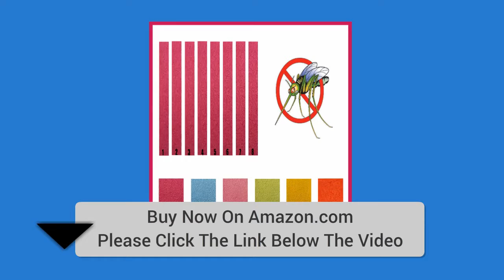Mosquito Repellent Organic Bracelets on Sale Now Amazon.com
X-Treme Mosquito Repellent Bracelets (8 Pk) Deet Free, Non-Toxic Ultrafiber Bands, Mosquito Repelling - Best Pest Control Repeller Safe Adults, Kids, Babies - Organic Oil Bug Repellent

* LONG LASTING PROTECTION 240 HOURS: X-Treme Mosquito Bracelets are High Quality microfiber bands hold the natural oils to prevent Mosqutio Bites for up to 240 Hours! X-Treme mosquito bracelets perfect for all outdoor activities such as traveling, hiking, fishing, grilling and other outdoor activities.

Mosquito Repellent Bracelets on Sale Now Amazon.com

* X-TREME QUALITY: X-Treme Microfiber / Ultrafiber Mosquito Repelling Bands / Bracelets Mosquito Repeller Bands are made of Highest Quality Microfiber. Lasts up to 10 days!

* ORGANIC NATURAL MADE OILS: Each Natural Mosquito Repellent Bracelet is free of DEET and toxic chemicals, making them safe for both you, kids, pets and the environment.

* FULLY ADJUSTABLE ALL SIZES: Each Mosquito Repellent Bracelet is fully adjustable perfect use for ankle bands and wristbands that are adjustable for children and adults. Use for ankle bands and wristbands that are adjustable for kids and adults. Made of natural plant oils safe for baby use.

* 100% MONEY BACK GUARANTEE

Product Description

One of the big advantages of our insect repellent bands is that you no longer have to spray yourself or your children to protect against those annoying mosquito bites. Simply put the soft comfortable bracelet on and keep the annoying mosquitoes away. These mosquito bracelets are DEET-FREE and are made of natural substances such as citronella and are proven to offer a great, good looking and natural protection.

X-Treme Mosquito Repellent bands are fully adjustable, it is advised to attach bracelet in a location that kids under (3) years would have difficulty removing or placing it in their mouth such as clothing, car seats, crib etc.

X-Treme Microfiber Repellent bracelets are designed with high quality microfiber, made from all organic oils reducing the chances of being bitten by insects. Each band has been soaked in natural smelling oils such as Citronella, Eucalyptus, and mint.

mosquito bracelets
mosquito bracelets kids
mosquito bracelets with deet
mosquito bracelets by ecopestugotm
mosquito bracelets for adults
mosquito bracelets waterproof
mosquito bracelets baby
mosquito bracelets bulk
mosquito bracelets by ecopestugo
mosquito bracelets deet
mosquito bracelets for kids
mosquito bracelets for zika
mosquito bracelets for babies
mosquito bracelets for toddlers
mosquito bracelets leather
mosquito bracelets pink
mosquito bracelets with deet zika
mosquito bracelets amazon
mosquito bracelets work
mosquito bracelets walmart
mosquito bracelets target
mosquito bracelets wholesale
mosquito bracelets natural
mosquito bracelets
mosquito ankle bracelets
mosquito repellent bracelets assorted colors
anti mosquito bracelets
are mosquito bracelets effective
are mosquito bracelets safe
mosquito bracelet baby
mosquito bracelet bulk
citronella bracelets bulk
mosquito bite bracelet
mosquito repellent bracelets bulk
mosquito repellent bracelet bands
mosquito repellent bracelet bugslock
mosquito bracelet cvs
mosquito bracelet china
mosquito coil bracelets
mosquito control bracelet
citronella coil bracelets
mosquito repellent bracelet cvs
mosquito bracelets do they work
mosquito bracelet deet
anti mosquito bracelets do they work
mosquito repellent bracelet diy
mosquito bracelet home depot
mosquito repellent bracelet deet free
do mosquito bracelets work
do mosquito bracelets work 2016
how long do mosquito bracelets last
do anti mosquito bracelets work
do mosquito repellent bracelets really work
do bugslock mosquito repellent bracelets work
mosquito bracelets ebay
mosquito bracelet effectiveness
mosquito bracelet eye
mosquito repellent bracelet ebay
mosquito repellent bracelet effectiveness
mosquito bracelet groupon
mosquito guard bracelet
mosquito repellent bracelet groupon
mosquito repellent bracelet hsn
mosquito repellent bracelet hs code
mosquito bracelet india
citronella infused bracelets
mosquito repellent bracelet ingredients
mosquito bracelet does it work
mosquito killer bracelet
mosquito lock bracelets
mosquito repellent bracelet lowes
mosrepel mosquito bracelets
mosquito no bracelet
mosquito net bracelet
off mosquito bracelets
mosquito protection bracelet
mosquito prevention bracelet
mosquito repellent bracelets product
mosquito repellent bracelets price
mosquito repellent bracelet
anti mosquito bracelet
mosquito repellent bracelet qvc
mosquito bracelets reviews
mosquito bracelet repellent
mosquito bracelet repellent review
mosquito bracelet repellent band
mosquito repellent bracelets do they work
mosquito repellent bracelets for babies
mosquito repellent bracelets walmart
mosquito repellent bracelets suppliers
mosquito bracelet safe